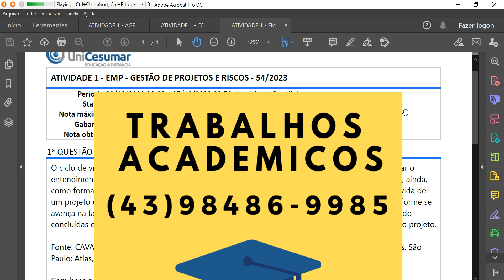ATIVIDADE 1 - EMP - GESTÃO DE PROJETOS E RISCOS - 54/2023 UNICESUMAR RESPOSTAS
O ciclo de vida do projeto trata de uma divisão em fases que se pode aplicar ao projeto para facilitar o entendimento das partes envolvidas sobre sua evolução, sobre as entregas intermediárias e finais e, ainda, como forma de criar pontos de controle e verificação bem definidos no tempo. A ideia de ciclo de vida deum projeto é intuitiva, pois associa-se o ciclo de vida à evolução no tempo do projeto, ou seja, conforme se avança na fase de execução, no desenvolvimento das entregas, visualizando “etapas” ou “fases” sendo concluídas em sequência. Ao final de cada etapa normalmente há entregas tangíveis ou “marcos” do projeto.
Fonte: CAVALCANTI, F. R. P.; JARBAS, A. N. S.
Fundamentos de gestão de projetos
: gestão de riscos. SãoPaulo: Atlas, 2016.
Com base no exposto, explique as quatro fases que compõem o ciclo de vida do projeto.